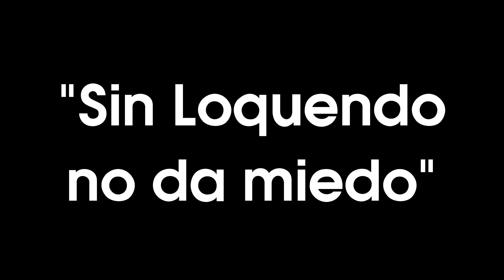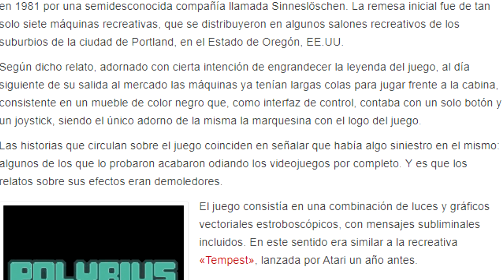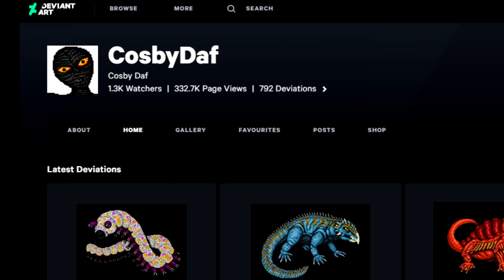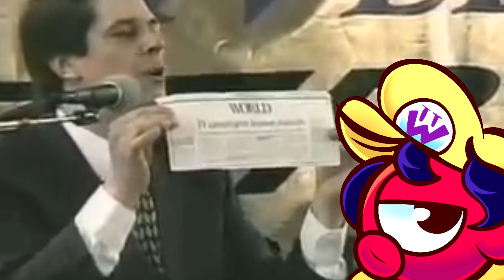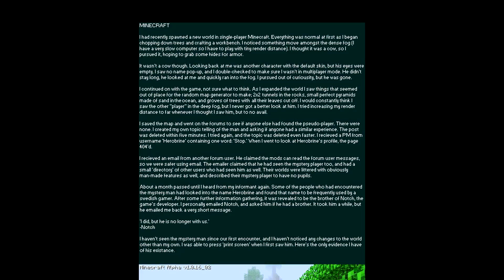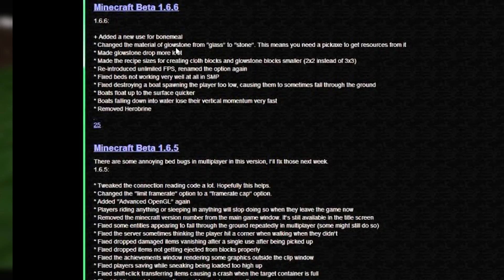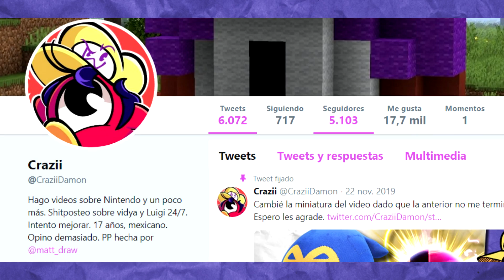Los Creepypastas de Videojuegos. ¿De dónde vienen?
La infancia de muchos... Pero, ¿de verdad eran tan buenos? ¿y desde cuándo se hacen?